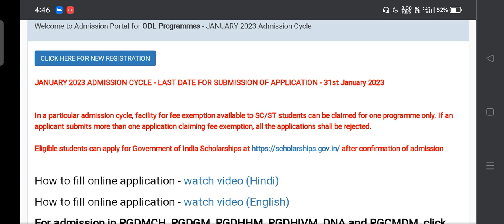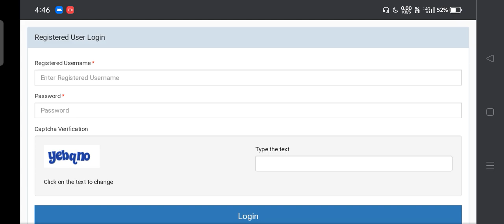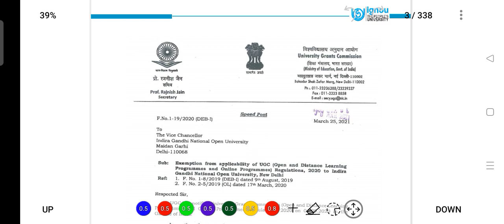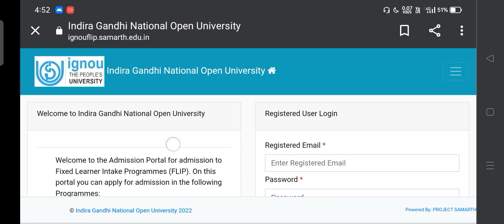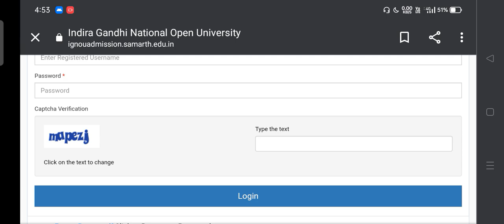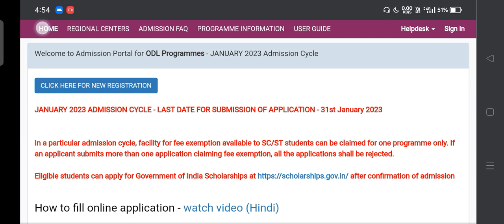ignou JANUARY 2023 ADMISSION शुरू हो गया BSCG /BAG/MASTER /CERTIFICATE /DIPLOMA PROGRAM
WELCOME BACK TO IGNOU ONLINE HUB

IGNOU NEW ADMISSION START हो चुका है| जनवरी 2023 स्टूडेंट्स है जो इग्नू में एडमिशन लेना चाहते हैं उनके लिए यह वीडियो most important है Admission लेने से पहले यह video जरूर देखें|

            😊 ...THANKS...😊